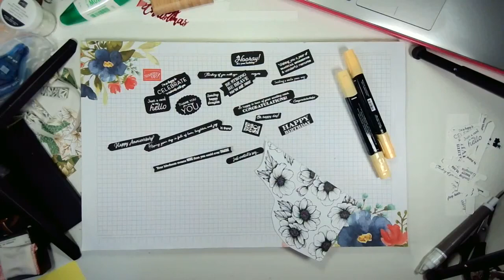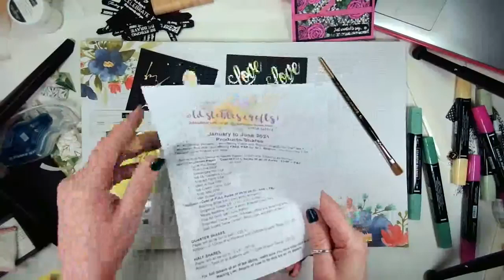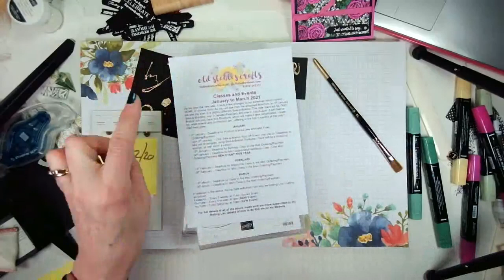How to Make Cards using True Love Papers PLUS an Introduction to Gilded Leafing and Heat & Stick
Hi, Liz Yuille from Old Stables Crafts here. I have made this video with an adult audience in mind. I hope you enjoy today's video.

UP4Z7EWX